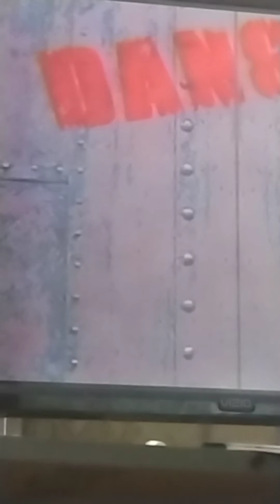The most terrifying video game villain EVER (losing edition)